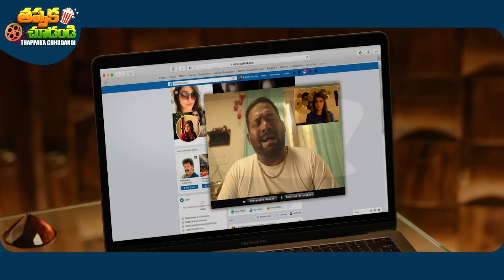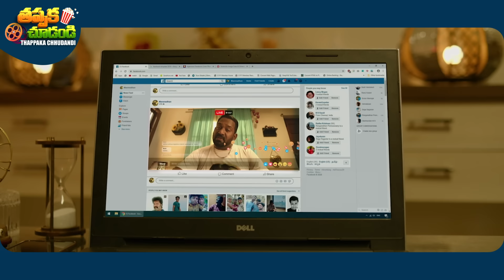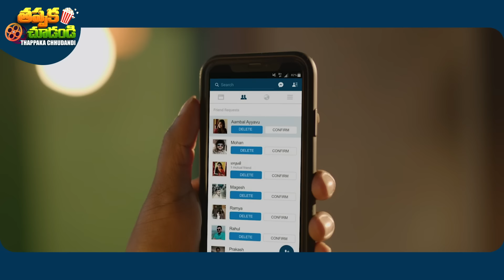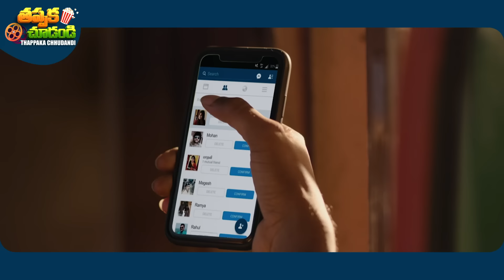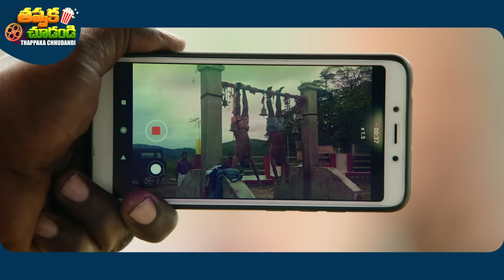Plan Pakka Plan Recent Telugu Full Movie | Rio Raj, Ramya Nambessan